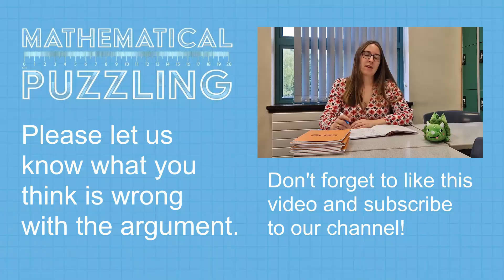Do we exist?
Douglas Adams in The Hitchhikers Guide to the Galaxy gave us a reason to doubt own existence, but if we do exist, does this have implications for the size of the universe?